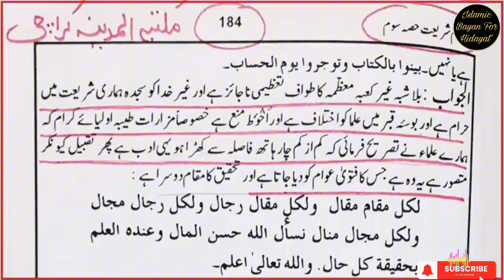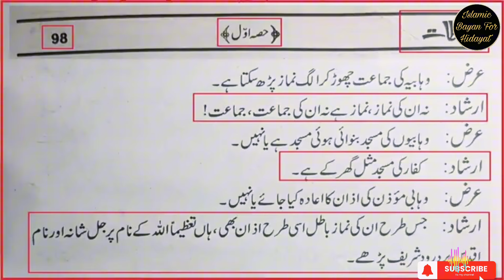Ala_Hazrat ki taleemat: Ahkam e shariat |Wahabi Firqa " Deoband Firqa |(engineer muhammad ali mirza)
mirza international
engineer muhammad ali mirza reaction
wahabi
ala hazrat
muhammad ali mirza
Islamic bayan for hidayat